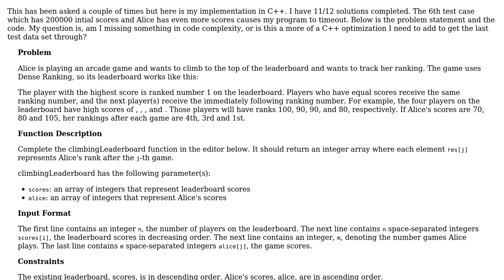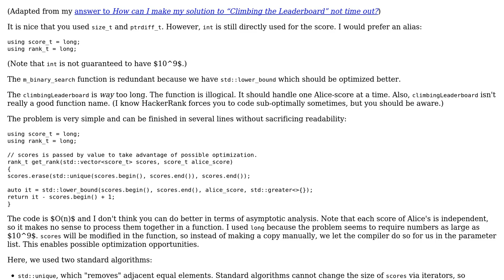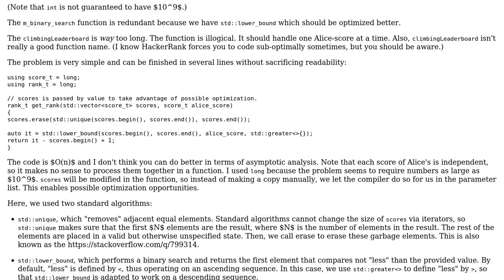Code Review: Hacker Rank Climbing The Leaderboard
With thanks & praise to God, and with thanks to the many people who have made this project possible! | Content (except music & images) licensed under CC BY-SA | Music | Images & others | With thanks to user Matthew Hoggan user L. F. user dfhwze and the Stack Exchange Network Trademarks are property of their respective owners. You are responsible for your own actions.